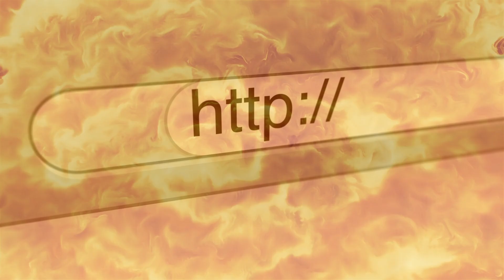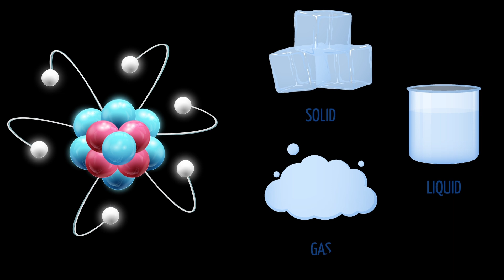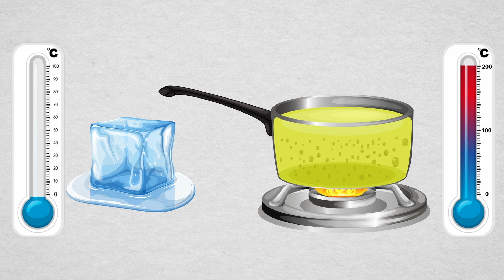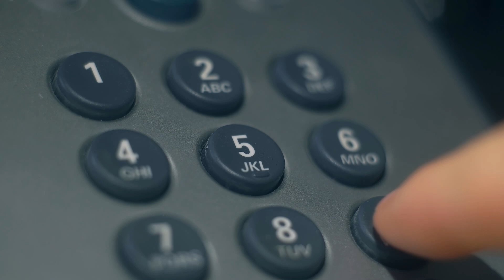What Happens If You 'Deep Fry' Ice?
The ice, upon coming in contact with boiling oil, quickly melts and changes to steam. The large volume of steam that is formed will then rise, carrying some of the oil along with it as smaller droplets, which burst in the air… and voila! Armageddon.

The bottom line is to not try to deep fry ice at home. Ever. That said, if it were to accidentally happen, the best thing would be to stay as far away as possible and call for help. Even without causing a fire, the oil splatters can cause some serious burns!